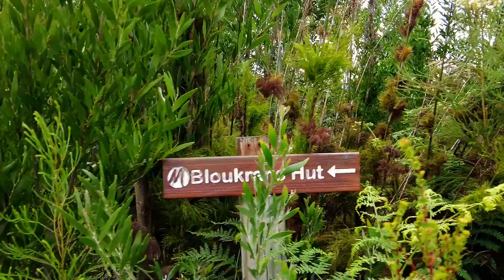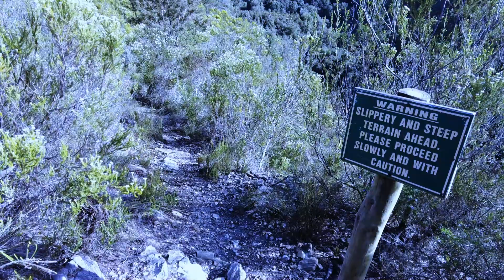Tsitsikamma Hiking Trail